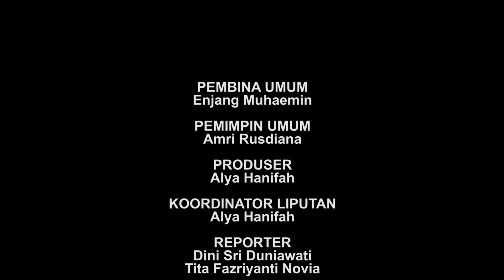PRAMUKA UIN SGD BANDUNG MENGGELAR LAUNCHING WUKUF NASIONAL 2018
Unit kegiatan khusus pramuka UIN Sunan Gunung Djati Bandung  menggelar Launching Wukuf Nasional 2018 di Aula A Student Center UIN Sunan Gunung Djati Bandung.

Wukuf adalah kegiatan tahunan pramuka UIN Sunan Gunung Djati Bandung. wukuf merupakan singkatan dari wahana unjuk kreatifitas fastabiqul khoriot yang akan digelar pada tanggal 21-22 april 2018 mendatang di Kampus UIN Sunan Gunung Djati Bandung.